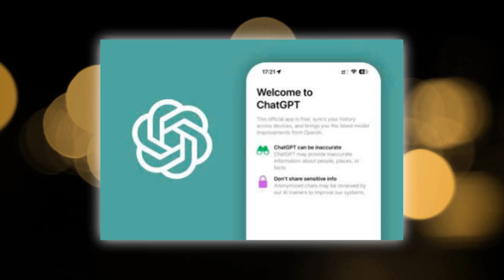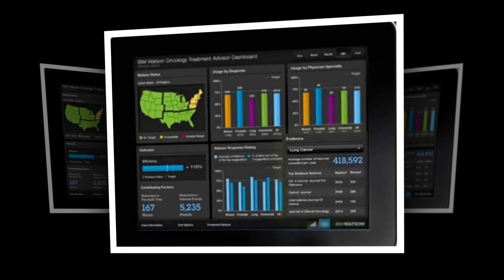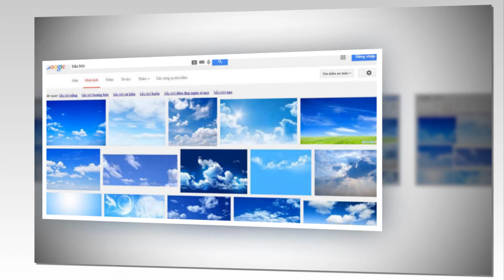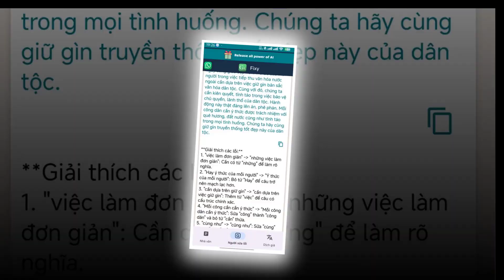Tổng Hợp Những Bức Ảnh Ứng Dụng AI||UDAI||Hình Ảnh Về AI||Xuan VL